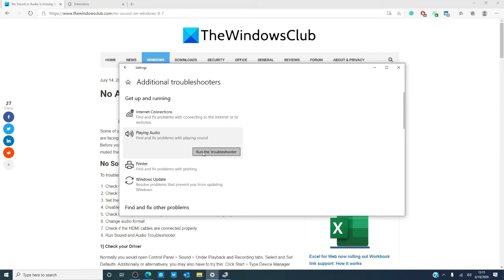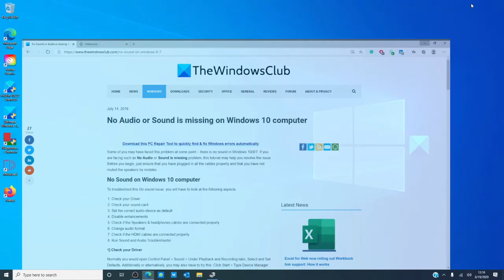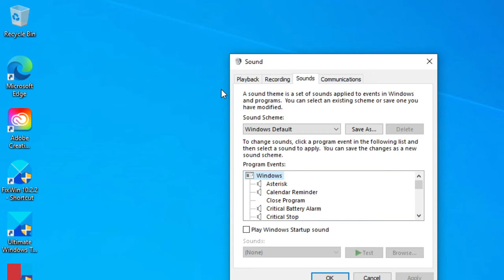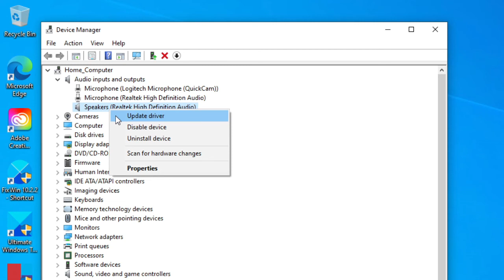No Audio or Sound is missing on Windows 11 computer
If you face a No Audio or Sound is missing problem on Windows, then try the following fixes:

1] Check your Driver

2] Check your sound card

3] Set the correct audio device as default

4] Disable enhancements

5] Check if the Speakers & headphones cables are connected properly

6] Change audio format

7] Check if the HDMI cables are connected properly

8] Run Sound and Audio Troubleshooter